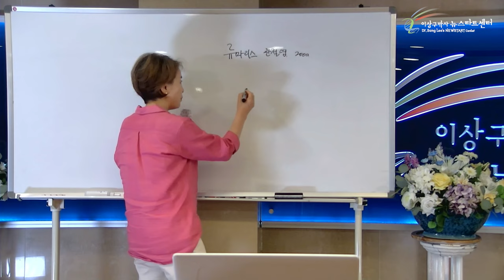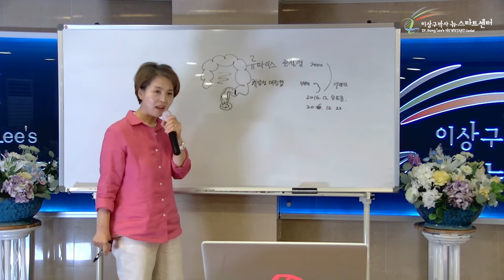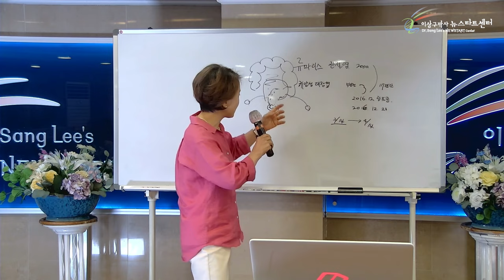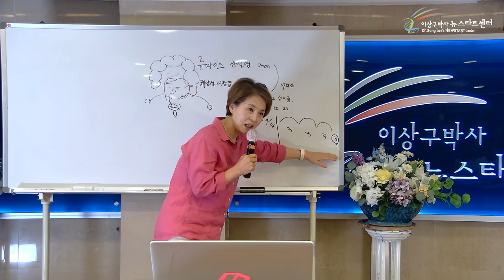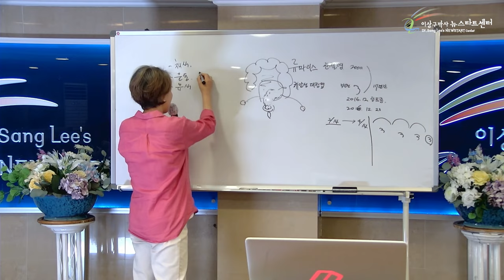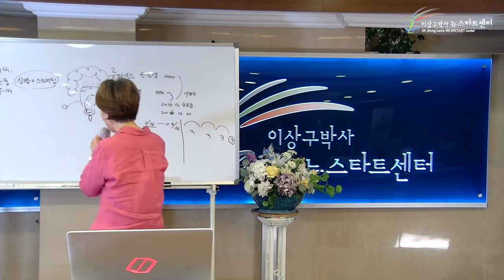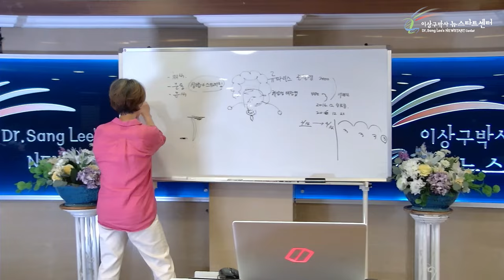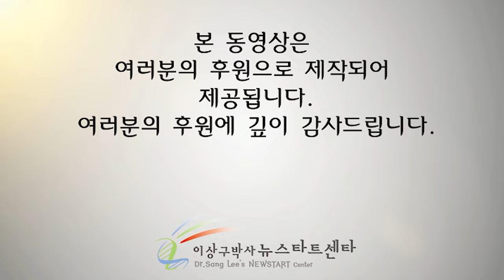신미정님 회복이야기 풀영상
류마티스관절염, 궤양성 대장염, 그리고 혈액암까지...
하나만 있어도 무서운 병들을 한꺼번에 이겨내신 기적의 이야기